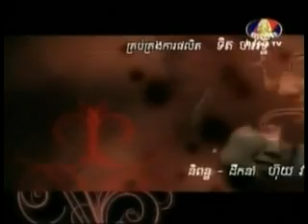Stop Hating You Bayon TV Part 28